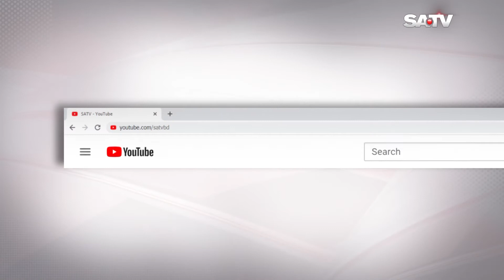মানিকগঞ্জে সরিষা ফুল থেকে মধু সংগ্রহের ধুম; কোটি টাকার মধু উৎপাদনের আশা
SA TV Location:
Bangladesh